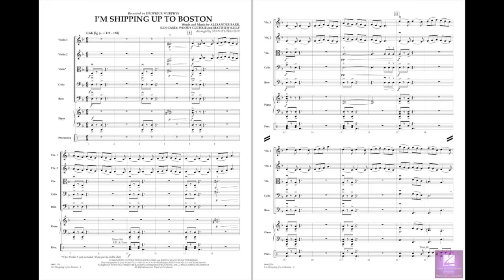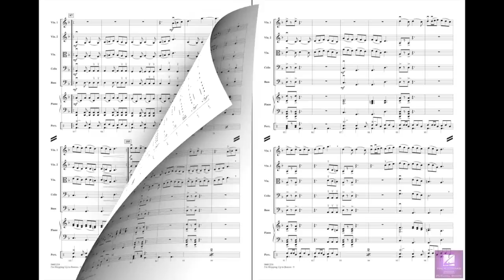I'm Shipping Up To Boston arranged by Sean O'Loughlin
Recorded by the Dropkick Murphys, this Irish jig with a rock and roll edge has become a popular anthem for professional sports teams not only in Boston (naturally), but also in stadiums and arenas across the country. Traditional Irish music was never quite like this!
HL04491215
HL04491216